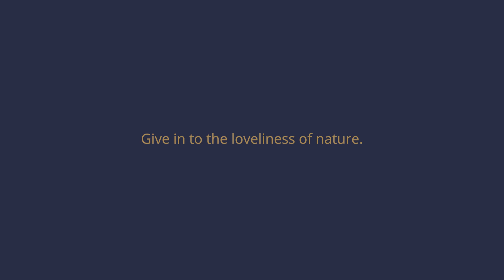Experience Tuscany with Baglioni Resort Cala del Porto, Punta Ala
Discover all the Baglioni Experiences at the Baglioni Resort Cala del Porto in Punta Ala, Tuscany.
Immerse yourself in the beauty of Punta Ala and view it from the wonderful terrace of a Panoramic Suite. A unique experience, with interior furnishings that are just as unique. Discover more